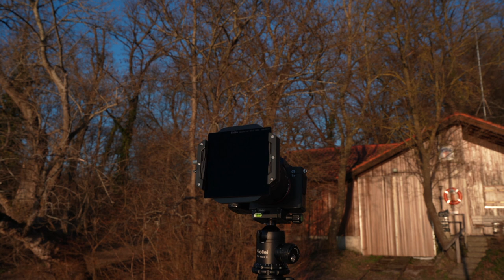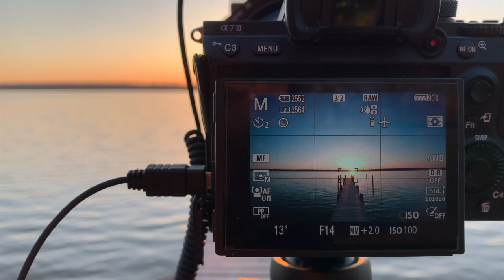Landschaftsfotografie Nimm Dir die Zeit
Nimm Dir Zeit in der Landschaftsfotografie. Darüber geht es in dem Video. Völlig unaufgeregt bin ich am Steg des Ammersee und habe die Kamera für zwei Stunden aufgestellt um die verschiedenen Lichtstimmungen bei Sonnenuntergang einzufangen. Aus meiner Sicht macht die Entschleunigung in solchen Fällen Sinn.

Meine Objektive:
*Sony Weitwinkel Objektiv 16-35mm 2.8 GM (teuer)
*Sony 16-35mm f4: (etwas günstiger)